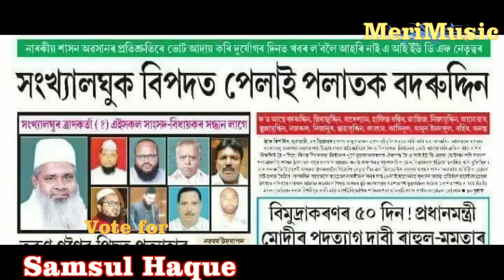Video Samsulke Vote Dite jai New election songs/Abdul Khaleque zindabad/Nurul sagarpreet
Song Samsul Haque ke Vote dite Jai
Singer : Nurul Sagarpreet
Tune : Nurul Sagarpreet
Lyrics :M Habibullah
Copyrigt to only Meri Multimedia.
Spl Thanx to Abdul Khaleque sir,Samsul Hq Sir,M Habibullkah
About this Video:This video is from the live performence of Nurul Sagarpreet.some click from studio andelection Campaigning.

your regurds
Nurul Sagarpreet